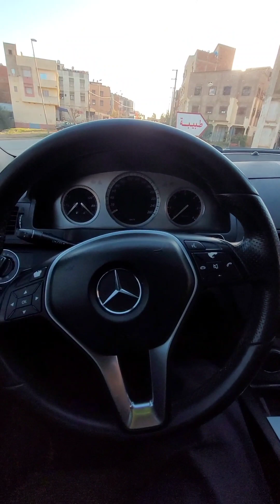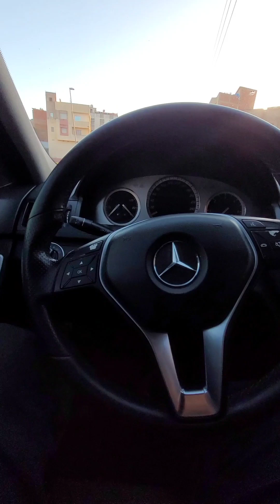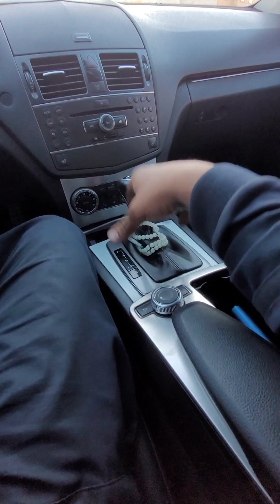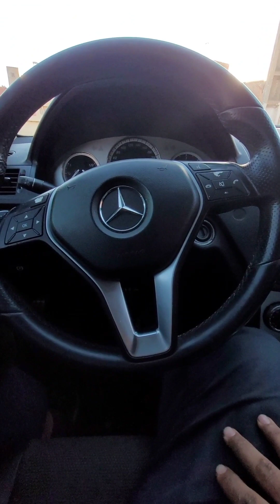هل يمكن سيارة مانييل ترجع أتوماتيك؟